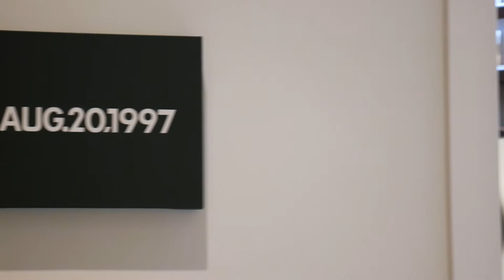On Kawara - AUG.20, 1997, 1997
Canvas Wall Art | JBL Design | Aug.20,1997 Liquitext on Canvas by On Kawara

Canvas wall art of a truncated date, hand painted in Liquitex, contrasted against a dark background. On Kawara began his Today series in 1966, creating a series of paintings documenting the days in which they were made. If a painting could not be completed in a single day, it was destroyed. The date, hand painted in a modern futura, is tempting in its significance. The piece includes a handmade cardboard box, and a Newspaper clipping from the New York Times.